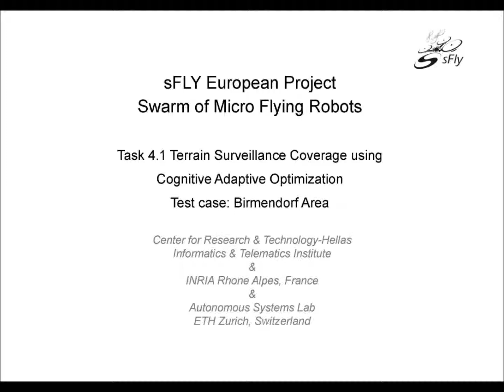sFly: Terrain Surveillance Coverage using Cognitive Adaptive Optimization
A centralized cognitive‐based adaptive methodology for optimal surveillance coverage using swarms of MAVs has been developed mathematically analyzed and tested using experimental data extracted by a monocular SLAM algorithm. The data used in the experiment presented in this video correspond to the Birmensdorf test area.